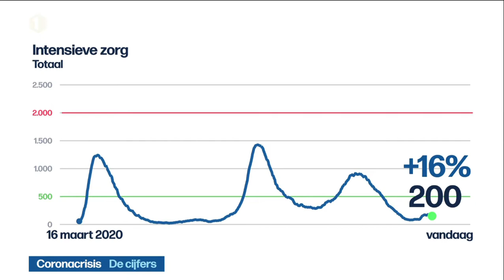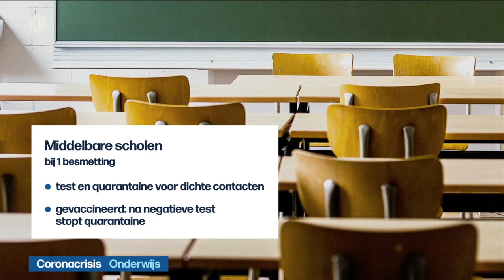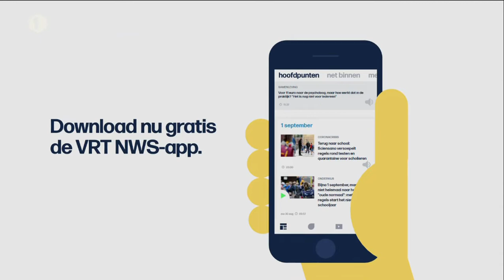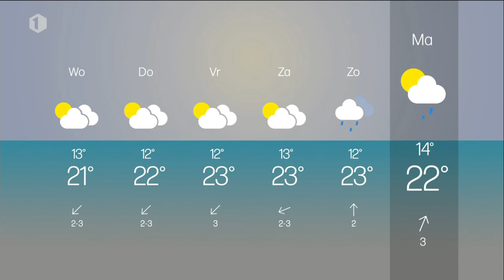Belgian TV News (VRT Journaal) [31-08-2021]